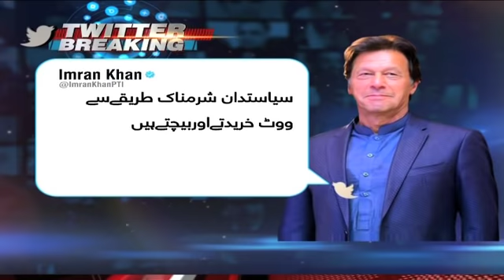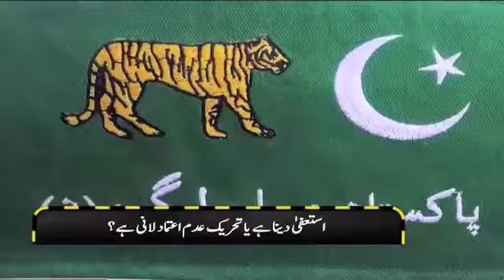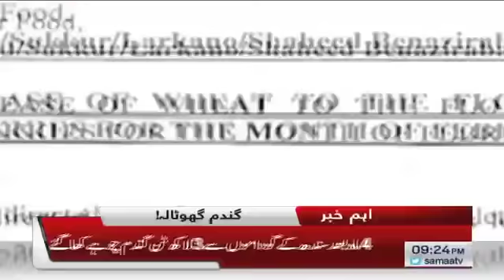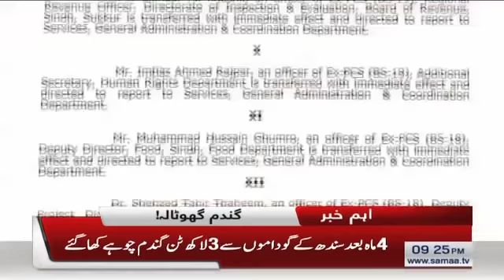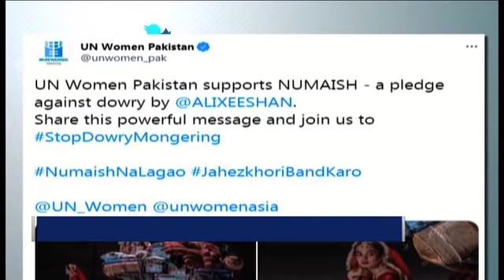Samaa Bulletin 9pm | SAMAA TV